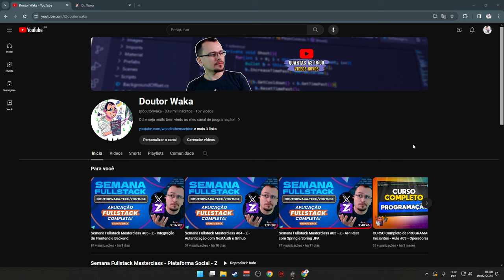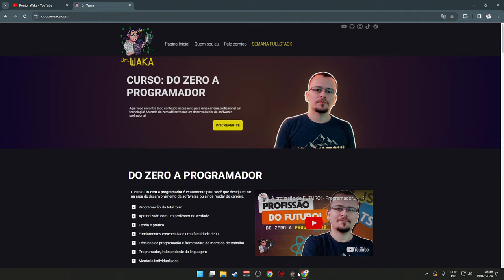GERENCIA SUA COLÔNIA NA ÉPOCA MEDIEVAL - Colonize #01 - Gameplay PT BR